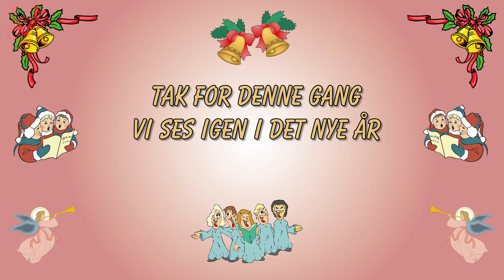Julekoncert i Asminderød kirke december 2020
Elever fra Fredensborg musikskole spiller julekoncert i Asminderød kirke 2/12 2020.